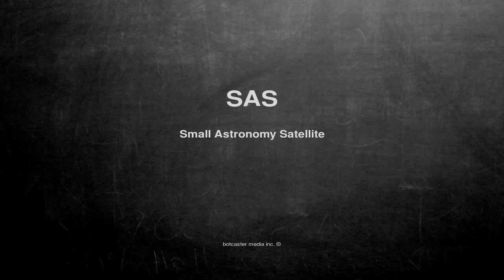What does SAS mean